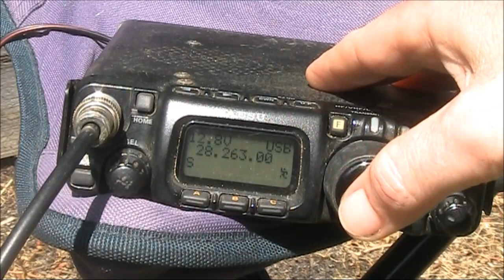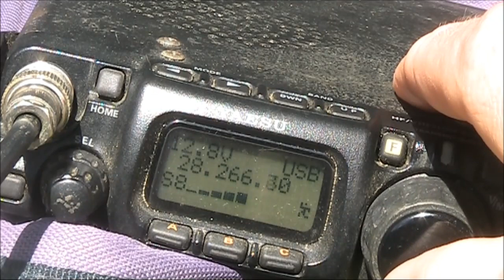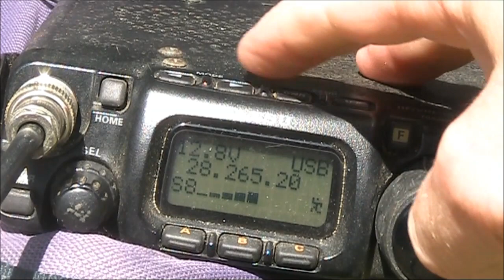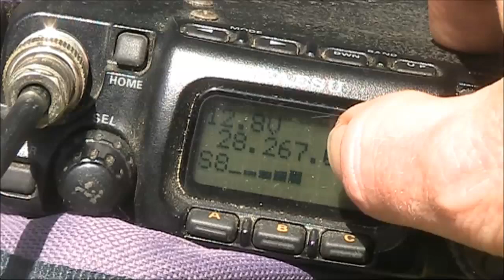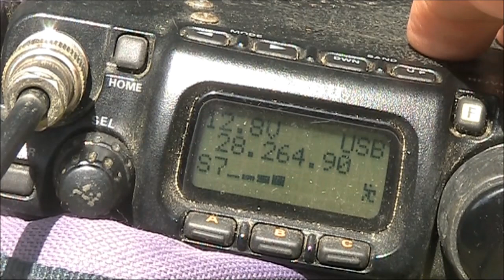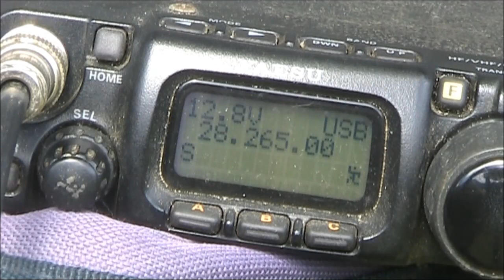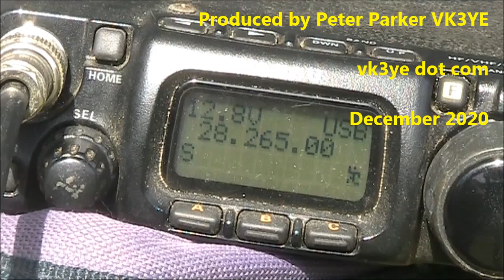Separating closely spaced beacons on 28 & 50 MHz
Flipping sidebands on your receiver can help hear beacons close in frequency, especially if one is much stronger than the other. Useful for 28 & 50 MHz DXing. Also applicable for CW operating.